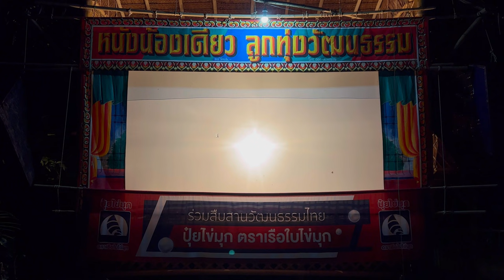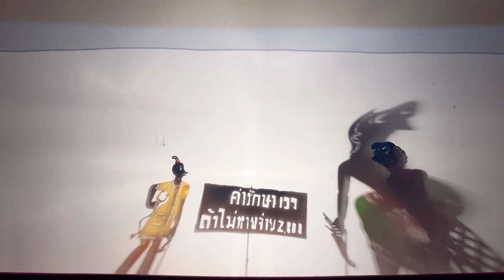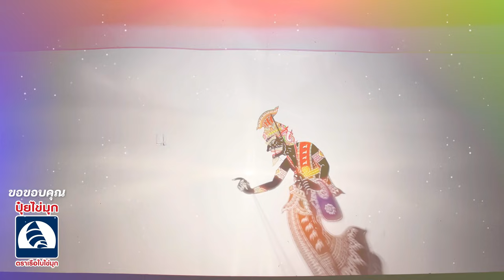หนังตะลุงน้องเดียว ลูกทุ่งวัฒนธรรม ลำเรื่องต่อกลอน เรื่อง กระจกกามเทพ ตอนที่ 4